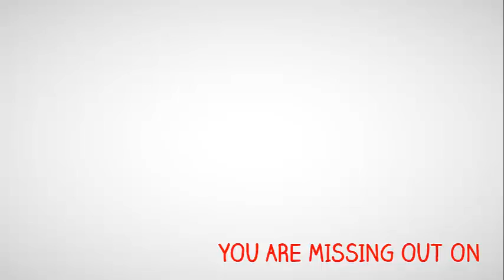Videos For Golden Colorado Businesses Call Darrel 303 913 0273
Videos For Golden Colorado Businesses Call Darrel 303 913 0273 Commercial videos for Golden Colorado businesses.
There are mega reasons that video has become such a super way to promote any small business on the Internet. At darrel.com, we know what businesses are looking for and what will make a video commercial standout above the crowd, so we put years of experience to work to make many videos for your business. We start with a local in Golden, one–on–one consultation and from there, we produce quality videos. We'll also consult with you about the best ways to get your marketing efforts seen.